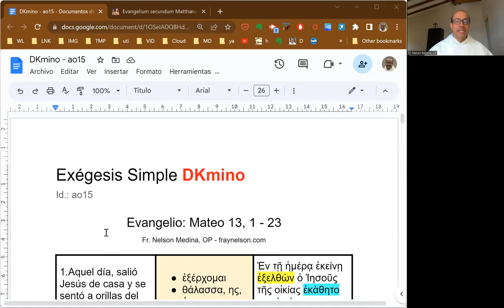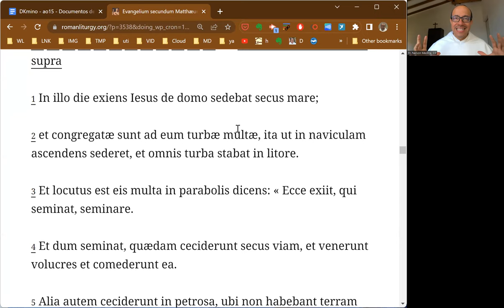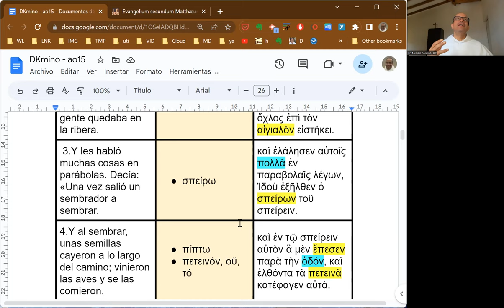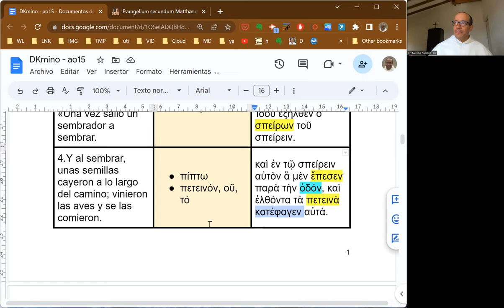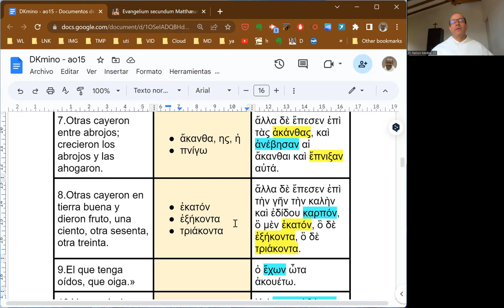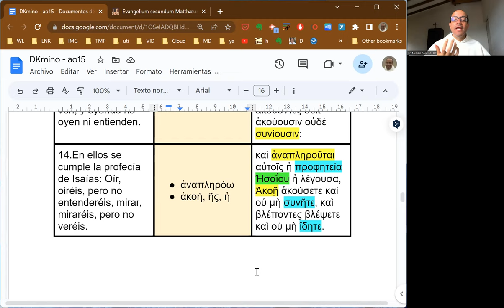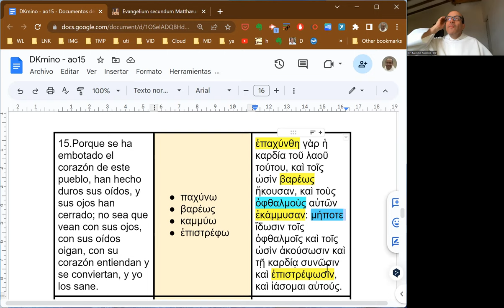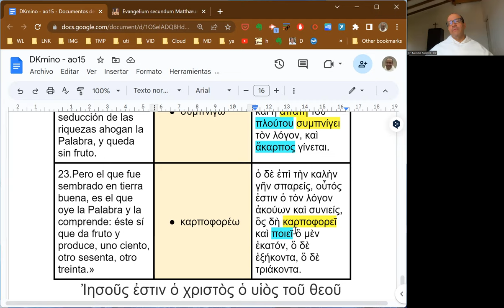[113] Exégesis Simple para el Domingo XV del Tiempo Ordinario, ciclo A (DKmino 113)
[Empezar a oír DE VERDAD.]

* Un estudio del vocabulario, las características principales y el mensaje del Evangelio para el Domingo XV del Tiempo Ordinario, ciclo A: Mateo 23, 1-23.